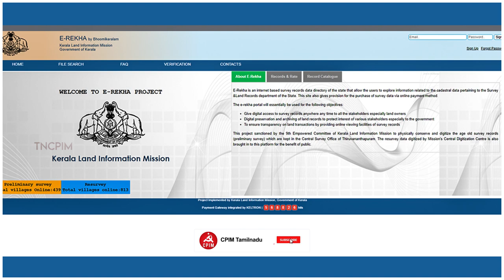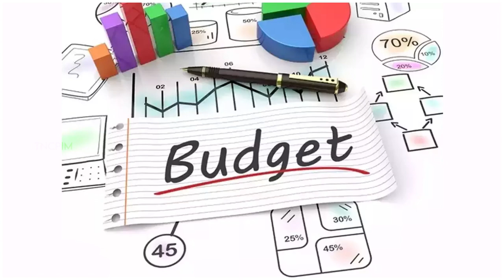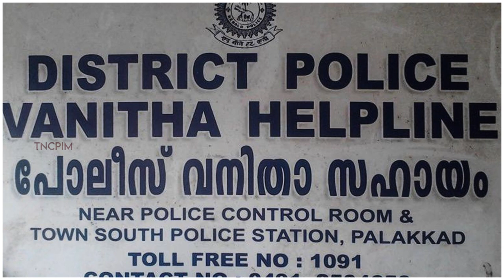இடதுசாரி அரசின் வெளிப்படையான நிர்வாகத்தின் 4 ஆண்டுகள் | பினராயி விஜயன்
ஒக்கிப்புயல், நிபா வைரஸ், நூற்றாண்டுப் பெருவெள்ளம் தற்போது கொரோனா என இயற்கைப் பேரிடர்களை வெளிப்படைத் தன்மையுடன் எதிர்கொண்டு லட்சியப் பாதையில் முன்னேறும் தோழர் பினராயி விஜயன் தலைமையிலான கேரள இடது ஜனநாயக முன்னணி அரசின் 4 ஆண்டுகள்.